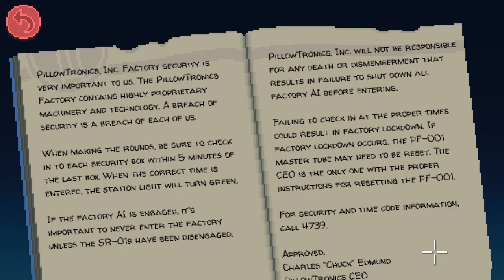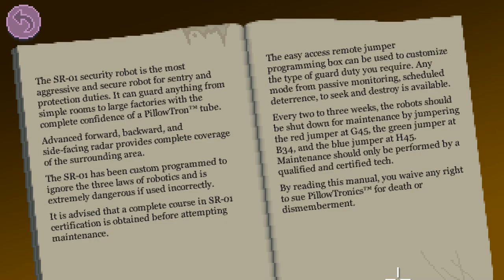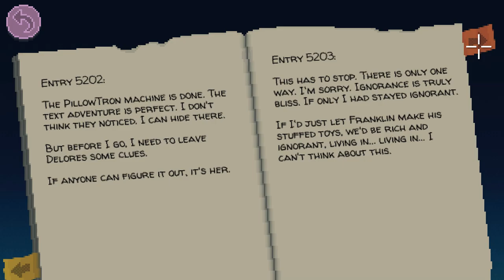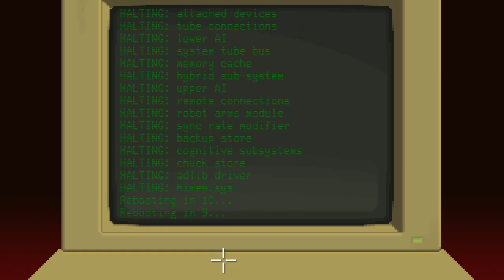Thimbleweed Park [10] Coming to a Head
Pun slightly intended. In both ways that it could.